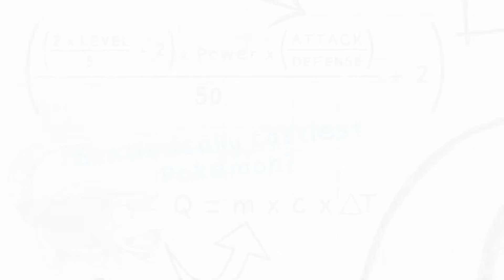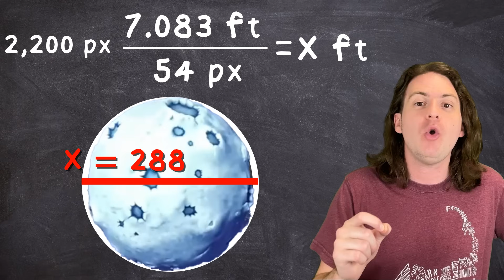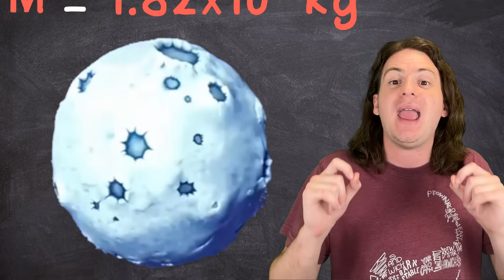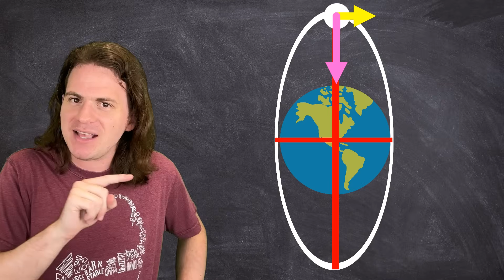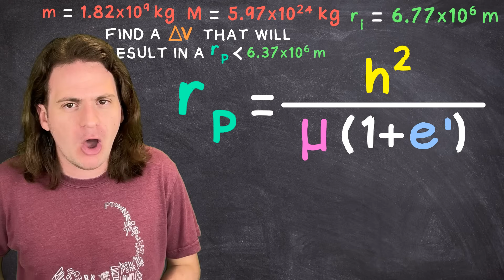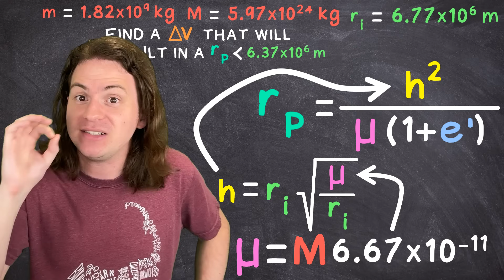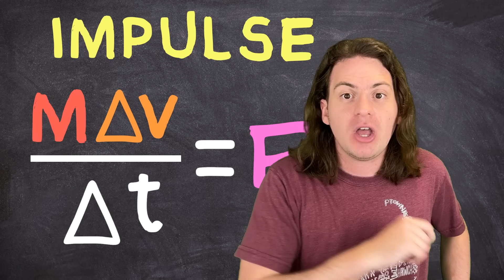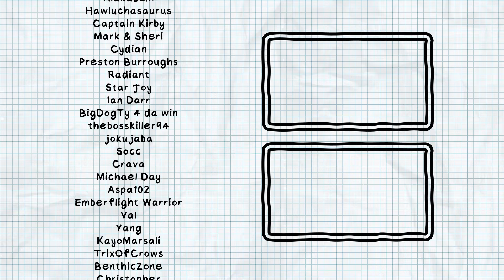How Strong is Donkey Kong?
In Donkey Kong Country Returns, the titular DK punches the moon out of orbit. Today, I'm breaking down all the physics behind this absurd feat to find out how strong Donkey Kong really is!